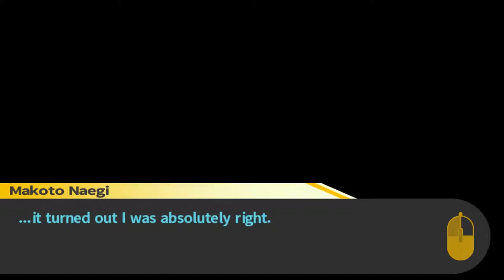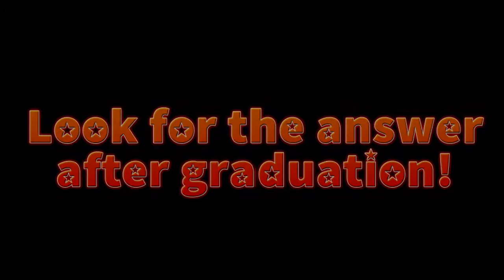Danganronpa #8: The Tapes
Time for the first push towards murder !!!